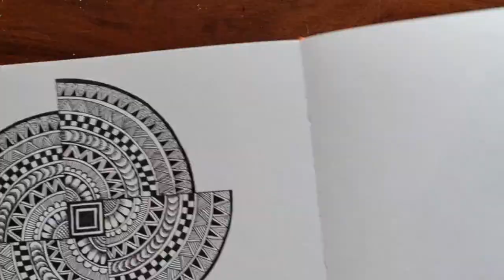Mandala Art || Zentangle Patterns || Doodle art || easy step by step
Hello everyone ! Here's the easy EASY MANDALA ART but a bit different.
 Easy, creative and fun doodle for beginners. I'm sure it's relaxing to do it yourself and I hope it is equally satisfying to watch.
Drawing patterns in Mandala are relaxing, calming and fun to practice.  Hope it will be helpful !
Try doing it yourself...it's therapeutic as well as meditative !

Materials :
1. Sketchbook
2. Micron Pen Set
3. Ruler
4. Faber-Castell Artist Pen Set
5. Copic Multiliners (Set of 7 Black B2)
6. Rotring Pen Set
7. Mobile Phone holder for recording video :
8. Compass Rounder
9. Protractor